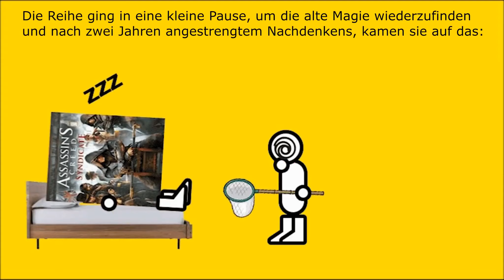Assassin's Creed: Rückblick und Ranking der Reihe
Heute gibt es dann mal eine andere Art von Video. Assassin's Creed hat mich echt lange begleitet, doch die Entwicklung der Reihe in Origins und Odyssey entsprachen einfach nicht mehr meinem Geschmack, weswegen ich mich vom Franchise entfernt habe. Doch um der Reihe einen würdigen Abschluss zu geben, gibt es heute ein Ranking der Spiele und vielleicht findet jemand ja einen ähnlichen Zug, den ich einst verspürt habe.

Einleitung: 0:00
Platz 10: 2:03
Platz 9: 4:36
Platz 8: 9:46
Platz 7: 12:59
Platz 6: 14:37
Platz 5: 16:22
Platz 4: 19:11
Platz 3: 21:14
Platz 2: 23:28
Platz 1: 27:13